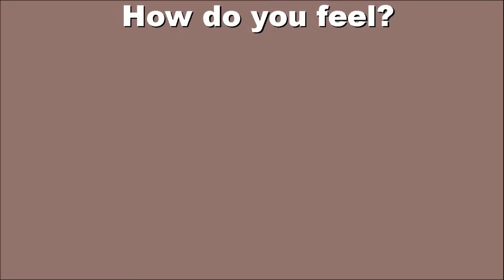How Do You Feel? - The Kids' Picture Show (Fun & Educational Learning Video)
Learn about feelings and emotions with The Bunny.